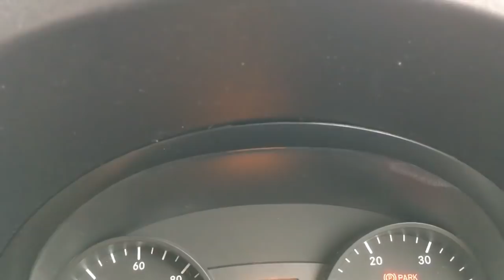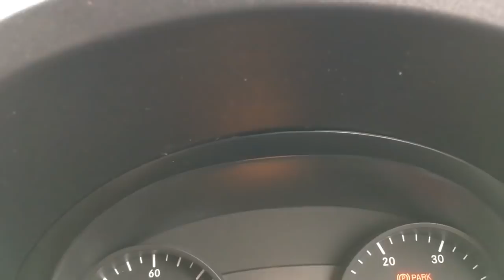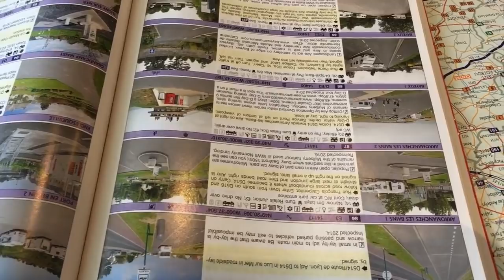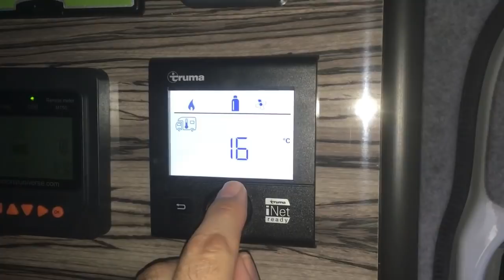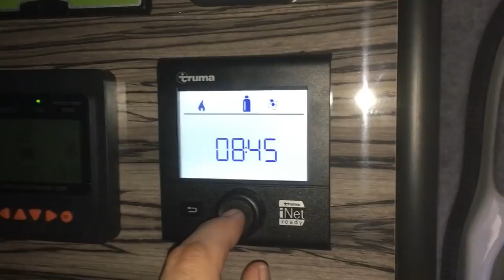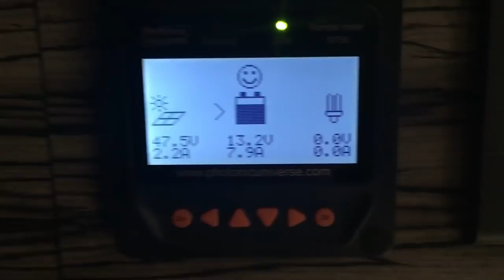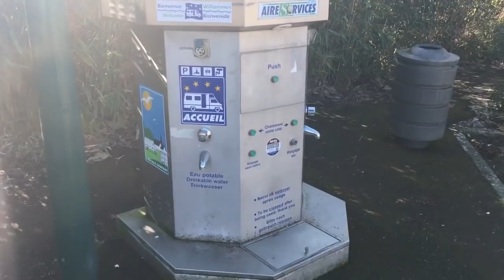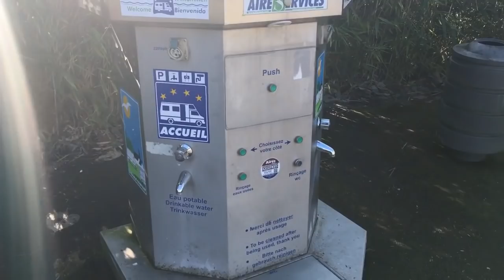European Tour 2019 - France by Camper Van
Touring Europe in our newly converted Mercedes Sprinter Camper Van. Living in the van full time and our first few nights in France.   We took the ferry from Newhaven to Dieppe which was a 4-hour crossing, then drove south-west to Rugles and stayed in a lovely Aire adjacent to a riverside park and old watermill.
Rugles, France
Stayed in Rugles for two nights while we got acquainted with how everything worked in the van and packed everything away.
We then drove west towards La Rochelle and because motorhomes are not allowed in the town centre car parks we camped nearby in a beautiful country park at Aigrefeuille D'Aunis.
Aigrefeuille-d'Aunis, France
This is a really nice spot to camp, set in trees by a lake area with fishing, clean toilet facilities, grey water and toilet waste disposal.
Highly recommend this picturesque place to stay even though it is a bit remote from the town and shops.
The beach that we parked next to for lunch in the video was at Chatelaillon-Plage and there is parking next to the beach and marina. Location.
Then a short trip further south down the west coast to a lovely beach resort called St Georges De Didonne right next to the lighthouse where we stayed in the port motorhome car park.
There are 4 motorhome parks in the town and this is the first one we had to pay €10 per night but worth it for the location and scenic promenade walk. The town centre Aire has water and waste facilities.
Saint-Georges-de-Didonne, France
To purchase your own copy of the Aires guides and map please